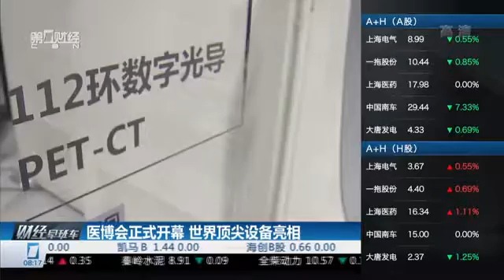【一财资讯】医博会正式开幕 世界顶尖设备亮相